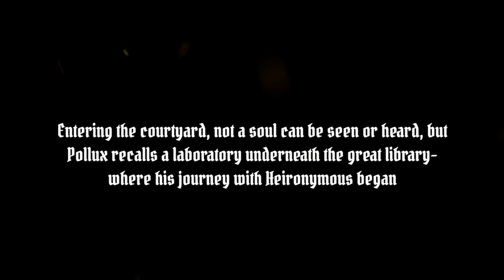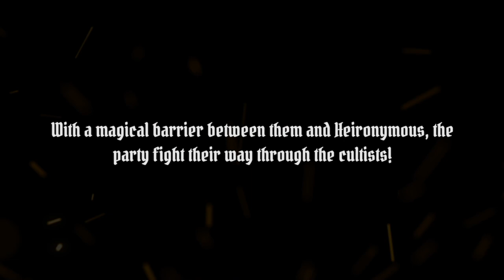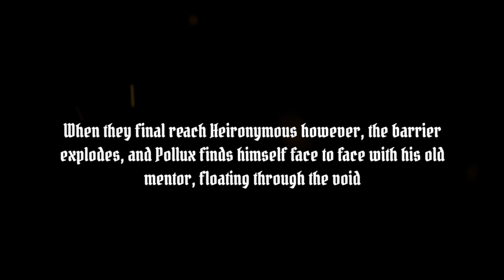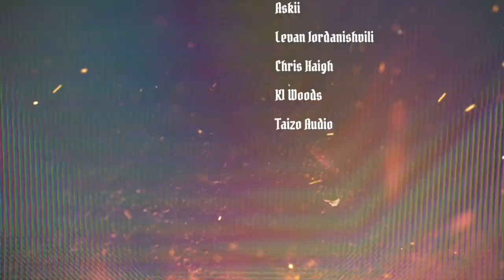The Blood Temple: Chapter 25 | Dungeons & Dragons Cast of Players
Back in the Temple, the group must face the ramifications of Pollux's Trial...

🦠 Details on how we are keeping safe with our new COVID-19 working methods ➡️

🎥 Want all the chapters of Cast of Players? Sign up and watch the whole season On Demand here ➡️

📜 Are you after some custom Dungeon Master or Role Playing Game aids?